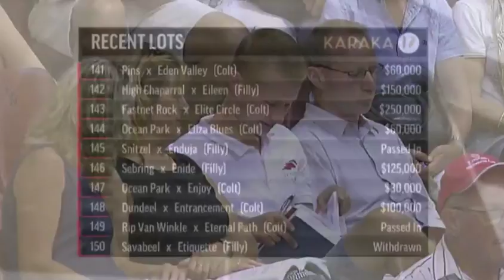Sales Ring Footage - Tavistock x Evanescence Karaka 2017